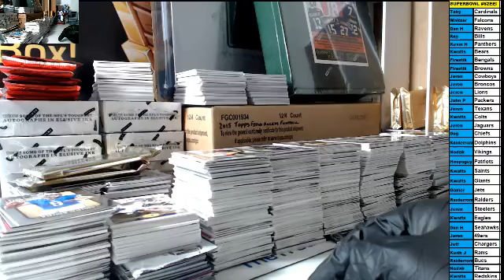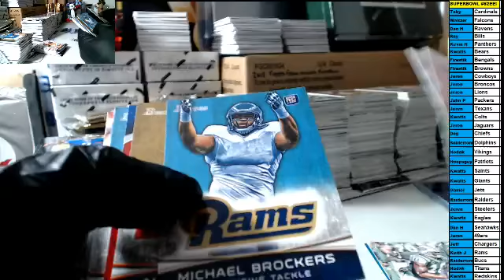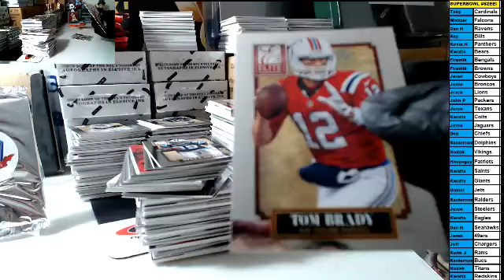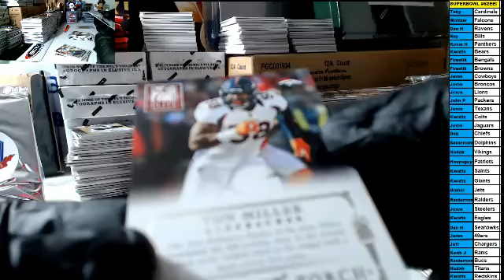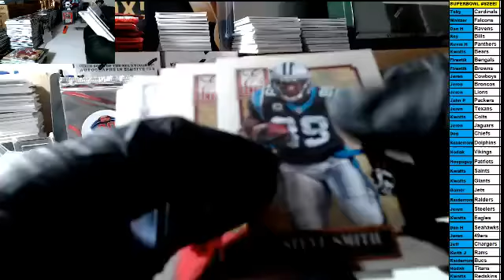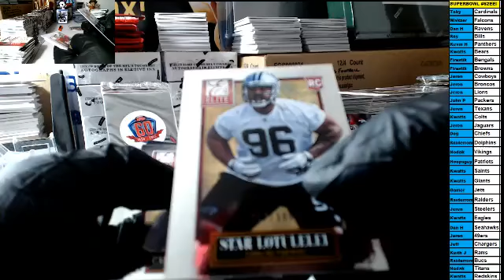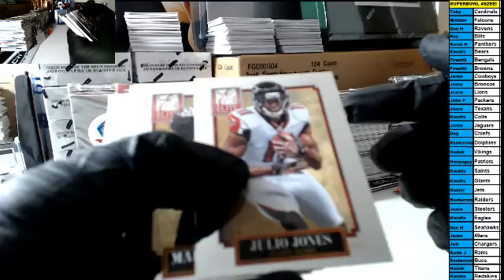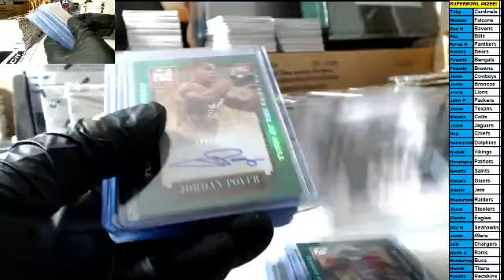Superbowl part 4 of 8 Break